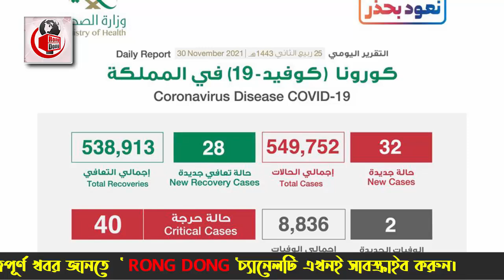সৌদির এই মাত্র পাওয়া ব্রেকিং নিউজ – আজ মাত্র ৩২ রোগী সনাক্ত । সৌদির আজকের করোনার আপডেট ।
আজকের এবারের খবরের আলোচনায় রয়েছে সৌদির এই মাত্র পাওয়া ব্রেকিং নিউজ – আজ মাত্র ৩২ রোগী সনাক্ত । সৌদির আজকের করোনার আপডেট খবর নিয়ে নিয়ে বিস্তারিত। পুরো ভিডিওটি দেখে বিস্তারিত জেনে নেবার অনুরোধ থাকলো।